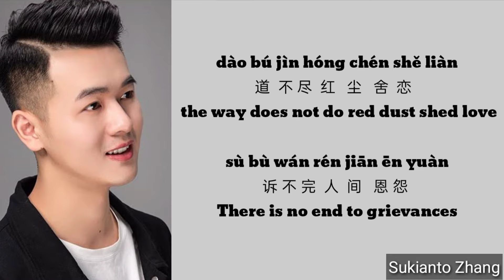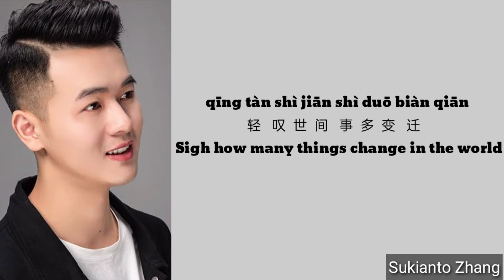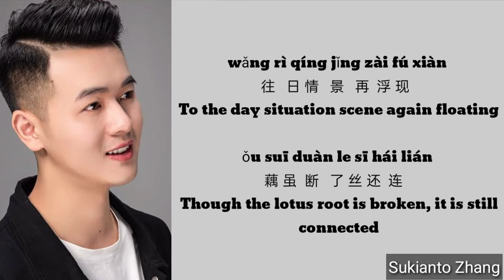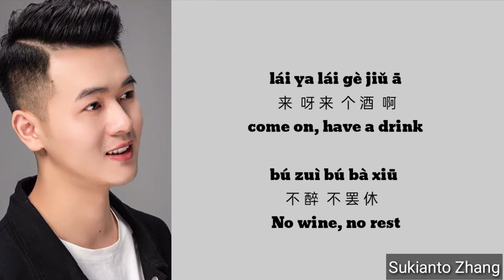爱江山更爱美人 Ai Jiang Shan Geng Ai Mei Ren (love jiang shan more love beauty) - 小啊枫 Xiao a feng & lyrics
Halo teman teman selamat datang di Official Channel aku, kita seru2an ya disini dan jangan lupa disubcribe, share, comment and like ya :)

Kali ini aku bakal cover lagunya Potret yg judulnya Ai Jiang Shan Geng Ai Mei Ren
HAPPY WATCHING !
Song : 爱江山更爱美人
Artist : 小啊枫
Licensed to YouTube by : Sukianto Zhang
爱江山更爱美人 - Ai Jiang Shan Geng Ai Mei Ren lirik English sub